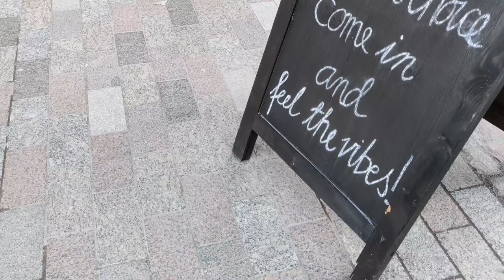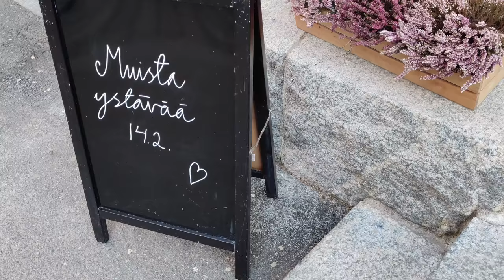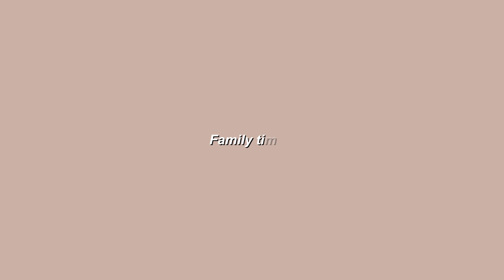CAFÉS & SHOPPING IN HELSINKI | Second-hand Shop | A Night Forest Walk | Nordic Life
Todays vlog features visiting various cafés and shops in the Helsinki city center. At the end I also head to an animal shelter with a friend to donate some food with a friend.

💿BGM
▶︎ Thematic (Gets 1 month free of Premium💎)